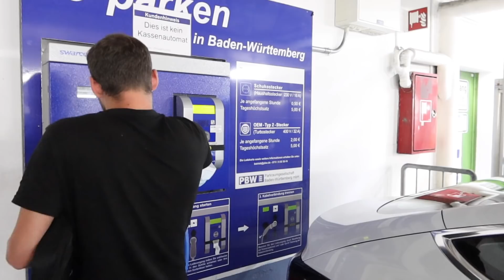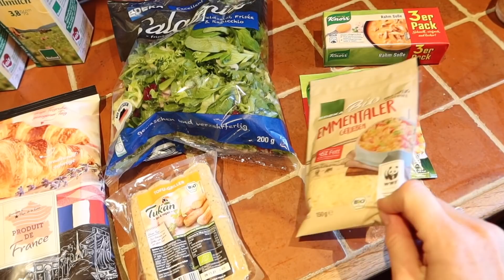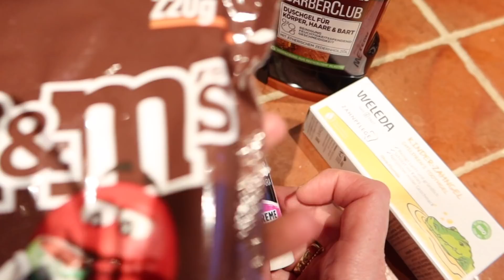3 Tage Vlog | Freiburg | EuropaPark | Fußball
Eure meist gefragten Produkte von uns:
Kaffeemaschine

Ihr möchtet uns etwas schicken? Unsere Packstation:

Jana Hartmann
77955 Ettenheim
KONTAKT FÜR GESCHÄFTLICHE ANFRAGEN:

Ringlicht

Ringlicht